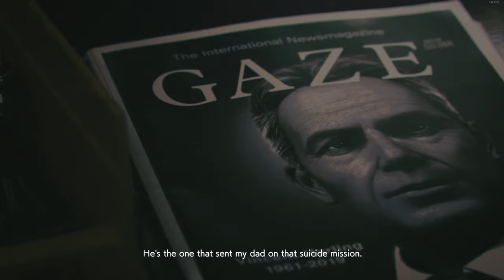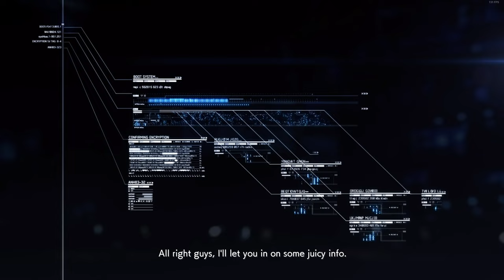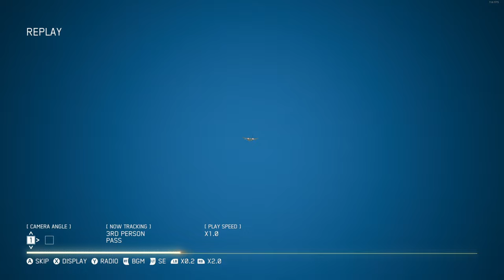Checkin out the F-14 Top Gun Version - Ace Combat 7 - Mission 5 - Top Gun DLC - New Game+